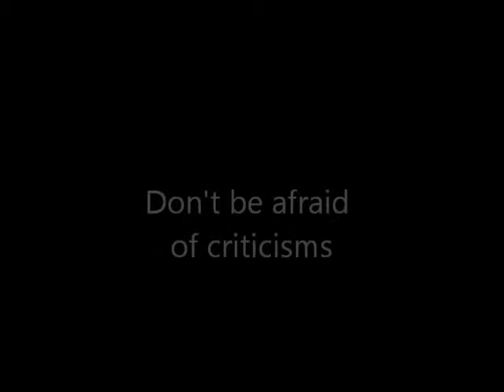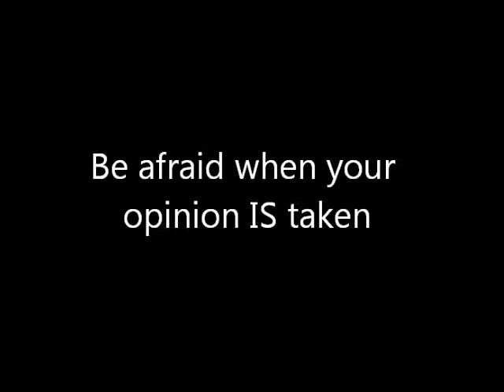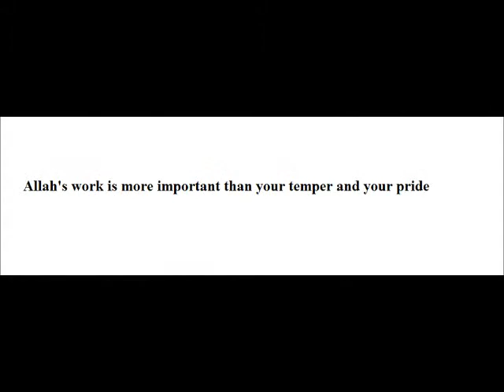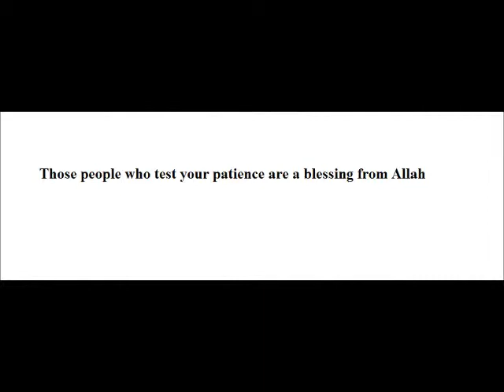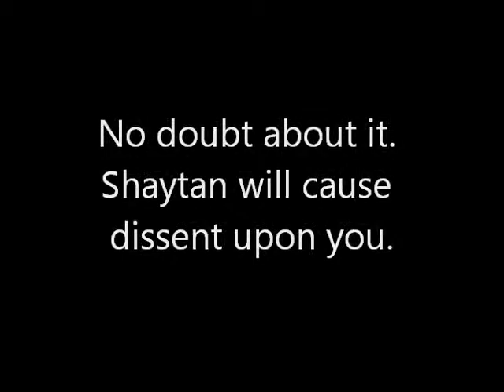Don't be offended when your opinion is ignored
Some tips on how to voice your opinions during Islamic organisation meetings.